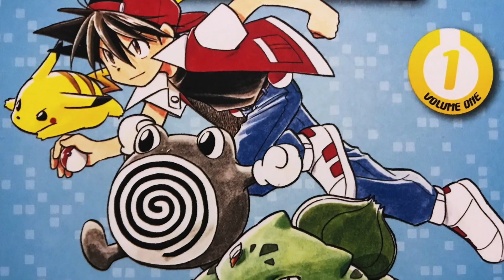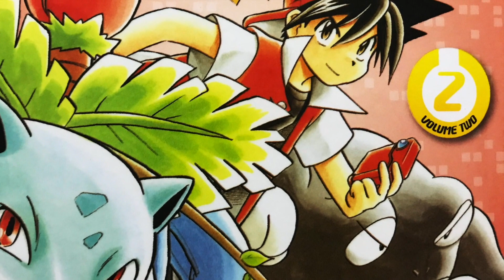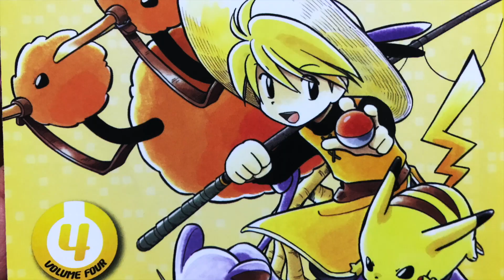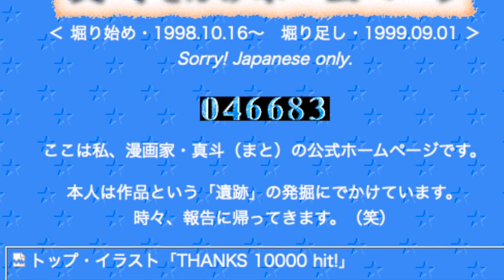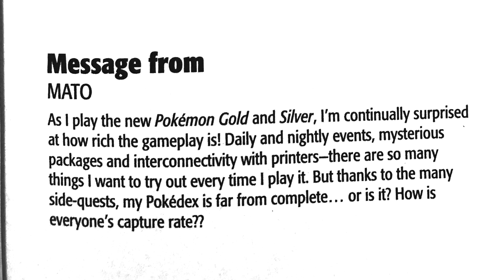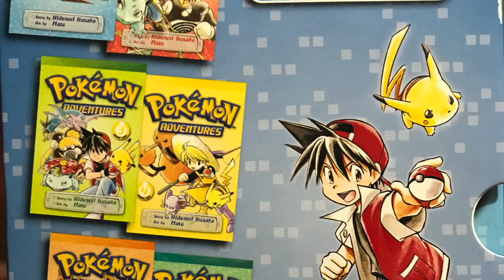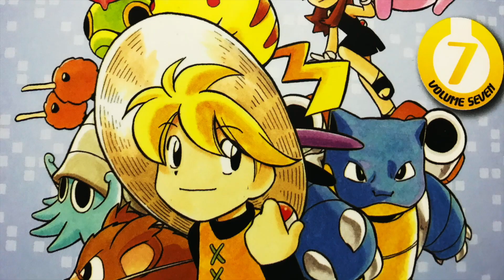Pokémon Adventures | Keeping My Childhood Alive - Manga Review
Today we are going to be taking a look at a Manga based off of the very popular Video Game Series Pokémon! This is Pokémon Adventures!

Pokémon Adventures was written by Hidenori Kusaka, illustrated by the one known simply as MATO! and published by VIZ media.